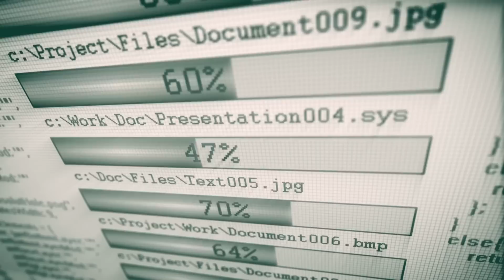Little Girl Saves Giant Creature In Forest - When Vet Sees It He Calls The Police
Little Girl Saves Giant Creature In Forest - When Vet Sees It He Calls The Police Nobody thought much of it when Jessy entered the vet's office with a giant box. The little girl was probably just bringing her pet to a regular check-up. Jessy walked up to the assistant, she told her that she did not make an appointment, but it was really urgent. When she opened the box, the assistant turned pale. She screamed to the vet, and told Jessy not to touch it